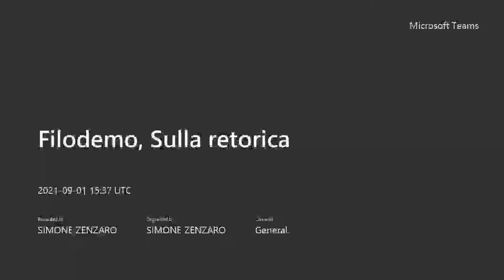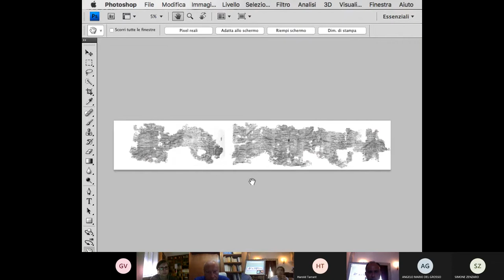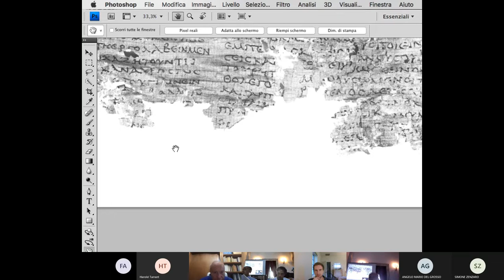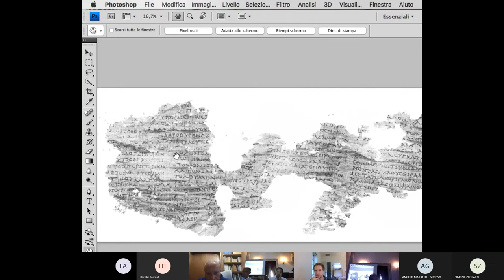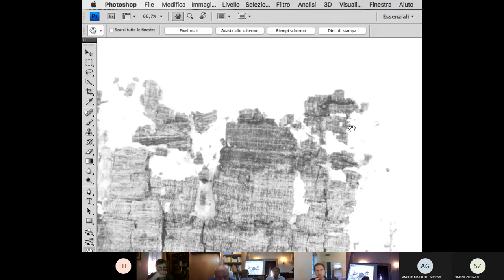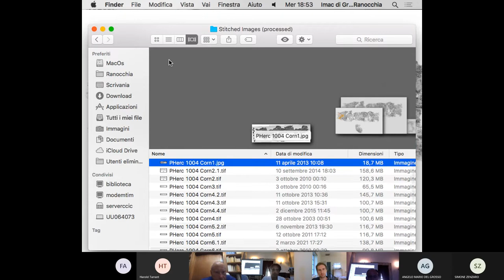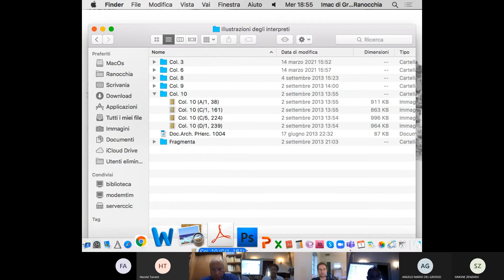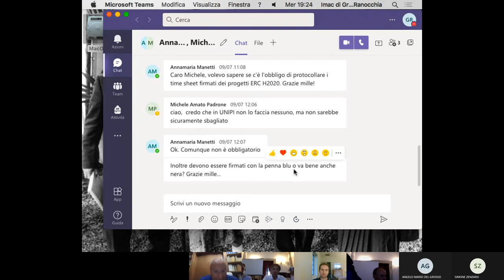Convegno Internazionale Filodemo, Sulla retorica, Libro incerto (PHerc. 1004), Capri, 1-4 set. 2021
Parte 2. Discussione e relazione di G. Ranocchia